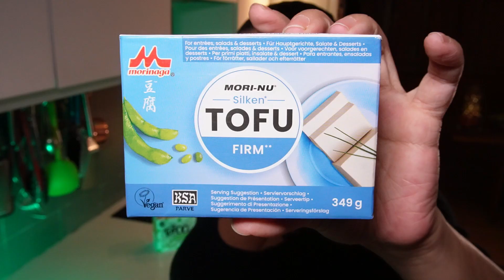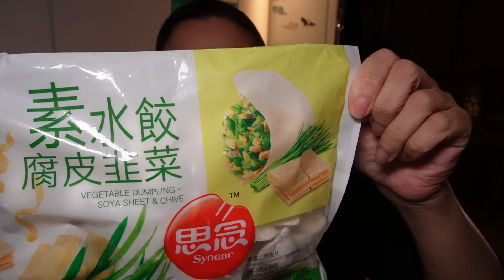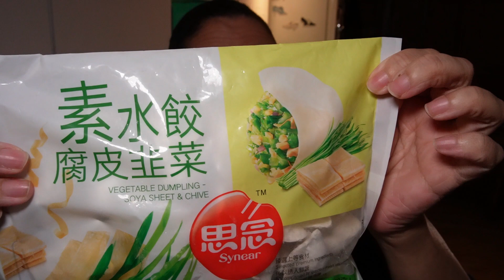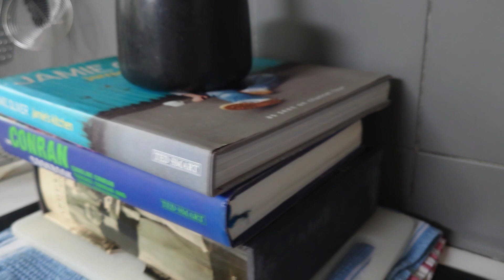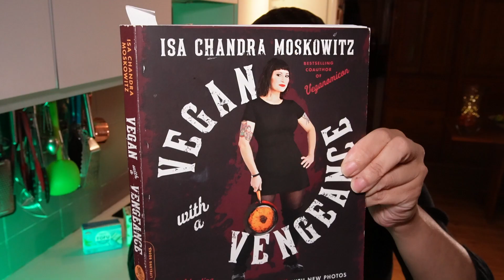Beginner's Guide to Tofu; all you need to know to make it delicious!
Don't your silken from your extra firm, or your smoked, from your pressed? Fear not, this beginner's guide to tofu will have you covered! I'll talk you through the basics of tofu (bean curd) production, the different types available in many shops, and give you some recipe ideas

Check the pinned comment for notes and tips

In this video, you'll learn:
✅ What is tofu?
✅ How tofu is made
✅ Why soy milk splits in coffee
✅ The different types of tofu
✅ How to press tofu
✅ How to cook tofu
✅ How to use tofu in cooking
✅ How to marinade tofu

Welcome to my kitchen (lab?)
My channel is you watching the results of my 2am thoughts of “I wonder what would happen if I put A with B?” The answers lean heavily towards cake, and my ongoing quest to find a good meat substitute. I’m a vegan that loves animal products, but hates what’s involved; so I’ve dived headfirst into a rabbit hole of different plant-based textures and flavours. These are often the 1st time that I’ve tried a recipe, and I’ll talk you through why I’m using the ingredients and what I think happened when things go wrong.
Grab a vessel of whatever makes you happy and enjoy, but be warned; it’s messy here sometimes!